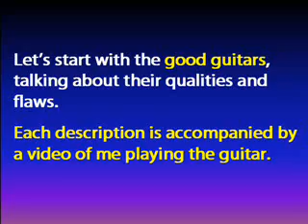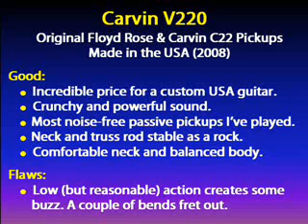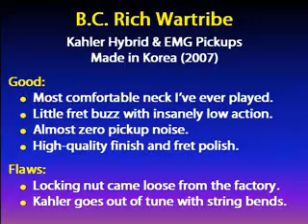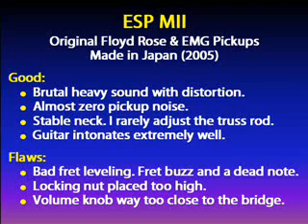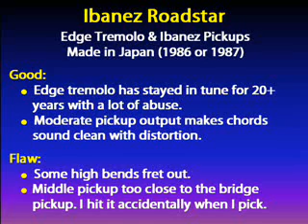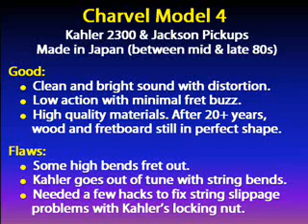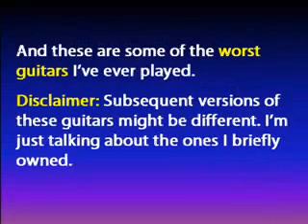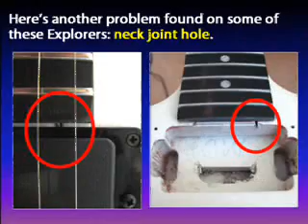Good & Bad Heavy Metal Guitars - Part 1 of 3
This is the first part of my Good & Bad Heavy Metal Guitars series. After buying, selling and fixing tons of guitars for more than 20 years, I discuss what I consider to be good and bad heavy metal guitars.
Do you like my guitar playing?
I play and talk about the qualities/flaws of the following good guitars (I use a Line 6 Spider III amp for all my tests):

1. Jackson King V KV2 (made in the USA) with Seymour Duncan pickups and original Floyd Rose tremolo

2. Carvin V220 (made in the USA) with original Floyd Rose & Carvin C22 pickups

3. ESP MII (made in Japan) with original Floyd Rose tremolo and EMG 81 pickups

4. B.C. Rich Wartribe Warlock (made in Korea) with Kahler Hybrid Tremolo and EMG pickups

5. Ibanez Roadstar (made in Japan) with Edge tremolo and Ibanez pickups

6. Charvel Model 4 (made in Japan) with Kahler 2300 tremolo and Jackson pickups

7. ESP Horizon (made in Japan) with Seymour Duncan pickups

I talk about four poorly crafted guitars I briefly owned:

1. Gibson Explorer 84 Reissue (made in the USA) with Tune-o-matic bridge and EMG pickups

2. B.C. Rich Mockingbird ST (made in Korea) with Rockfield pickups and Floyd Rose tremolo

3. Gibson Shred-X Explorer (made in the USA) with Kahler tremolo and EMG pickups

4. Moser SRiT (made in Korea) with licensed Floyd Rose tremolo and generic pickups

Then I discuss the following topics among others:

1. Some standard Dean guitars come with only one brand name pickup (Seymour Duncan  bridge) and a licensed Floyd Rose tremolo (not the original). For a lower price, you can get a Schecter Hellraiser with two active EMGs and an original Floyd. For about the same price of a Dean Razorback, you can also get a custom Carvin made in the USA with your own specs such as color, wood, body, frets and much more. Alternately, for just a bit more than some standard Deans, you can get a top-notch Ibanez S2170SE. It comes with the superior ZR tremolo and three DiMarzio pickups.

2. Another drawback I see with these Dimebag Deans (and even my Kerry King B.C. Rich) is the signature model concept. Unless you just record or play at home like me, I don't recommend any signature model as you might be seen as a copycat of someone. I don't mean to say I'm against all signature guitars. I just prefer the ones that look more generic. For example, the LTD JH-600 version without Slayer's eagle inlays looks more generic although it's still Jeff Hanneman's model.

3. The Fender Stratocaster is an excellent guitar for blues, jazz and soft rock but most models are not good for heavy metal. The single-coil pickups don't have enough output for a crunchy metal sound, and the non-locking tremolo system has horrendous tuning stability.

4. Contrary to popular belief, a guitar made in the USA is NOT ALWAYS BETTER than a guitar made in Korea or Japan.

5. Price MAY NOT indicate quality. A few months after buying my ESP, I played the LTD JH-600, and it was BETTER than my ESP. This Korean version of the ESP had a smoother neck, less fret buzz and amazing sound all for less than half the price.

6. Don't buy an average guitar to install expensive pickups later because: (1) It may not be cost-effective; (2) The pickup may not retrofit the cavity; (3) A guitar sound is DEEPLY AFFECTED by the wood and bridge's metal type. You have no guarantee the guitar will sound good. For example, a new set of active EMGs plus professional installation cost almost half the price of, let's say, a new Jackson Dinky with active EMGs and a fixed bridge. Passive pickups cost less and are easier to install. Either way, along with cost, any extra routing or drilling may be irreversible in terms of rematching certain guitar finishes.

7. If you want a tremolo, stick with the original Floyd Rose made by Schaller or Ibanez's ZR and Edge Pro tremolos. These three systems have unbeatable tuning stability. Kahler is also a good option but it goes out of tune with bends.

8. Alder is my favorite wood for heavy metal. It's light in weight and sounds extremely powerful.

I conclude my video series with these recommendations:

. B.C. Rich Deluxe Jr. V with original Floyd Rose and active EMG pickups

. Music Man Axis SuperSport HH with fixed bridge and DiMarzio pickups

. Charvel San Dimas Style 1 2H wih original Floyd Rose and Seymour Duncan pickups